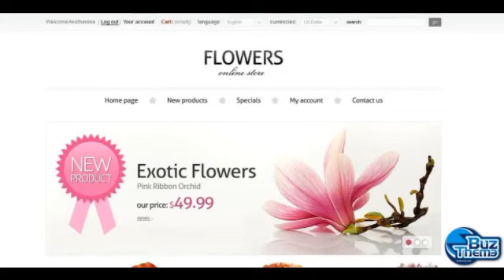Download Online Flowers Store PrestaShop Theme by Di TM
PrestaShop Engine:
 1.4.4.x

PrestaShop Compatibility:
 1.4.4.x